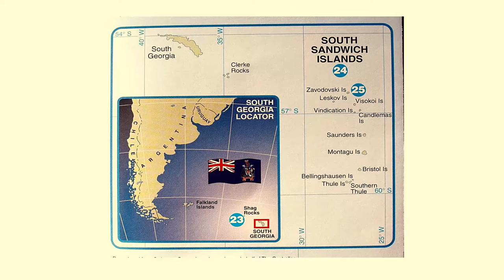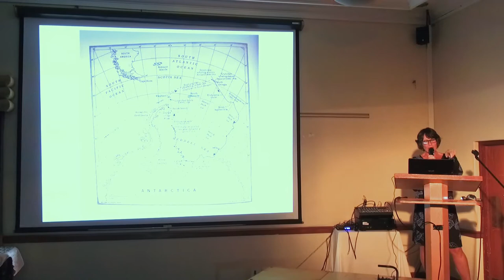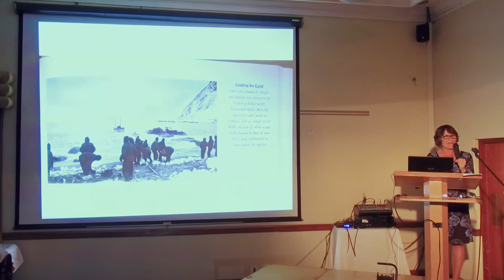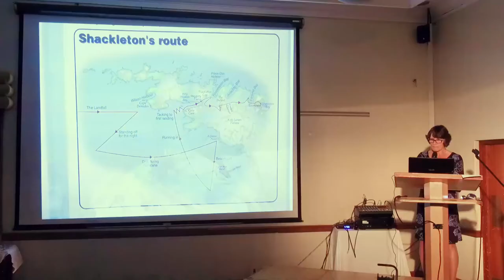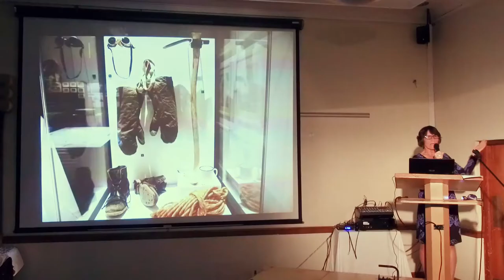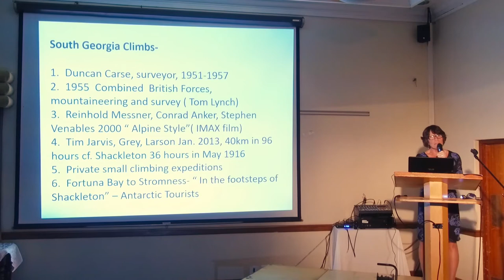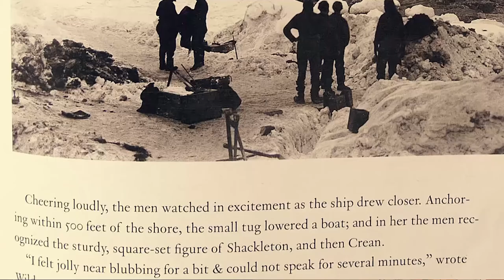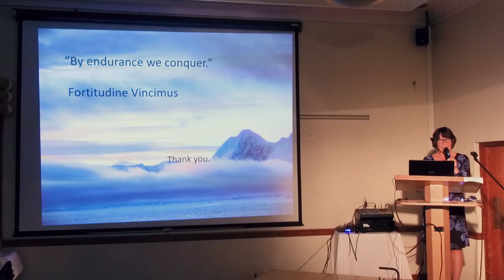Beyond Endurance: Shackelton's Journey to South Georgia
Join Joan Louwrens (Antarctic Doctor) in an inspiring story about Shackelton's Journey to South Georgia, an incredible testament to the potential of the human spirit and its ability to endure beyond imagination as Shackelton, Worsley and Crean became the first mountaineers of South Georgia Island in order to save their lives and the lives of their stranded crew.

Special thank you to WRRW (Wilderness Ratepayers & Residents Association) for hosting the event at the Wilderness Hotel & Spa

Produced by SA INFOcus - The digital marketing company specializing in producing and publishing high quality marketing videos.

Discover a whole new world of clients waiting to meet your business!

Find out where to Buy, Eat, Stay & Play in Wilderness, Western Cape